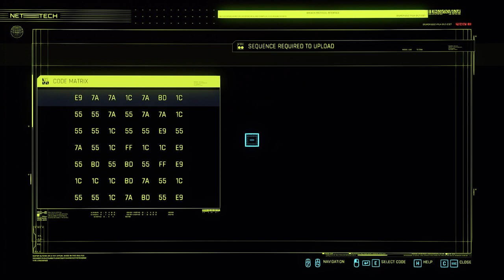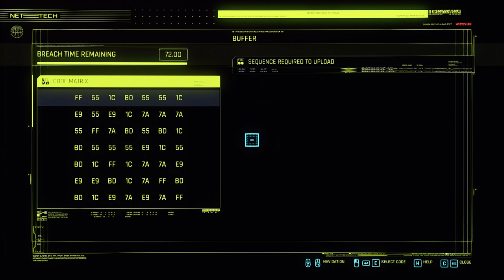Cyberpunk 2077 - Gig: Eye for an Eye - kill Tucker Albach